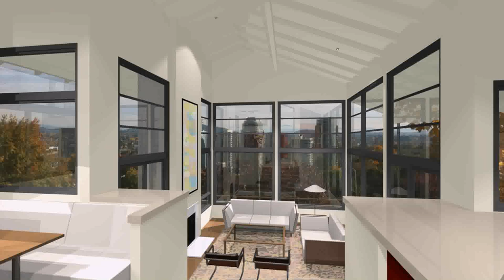Small One And Half Storey House Plans (see description)